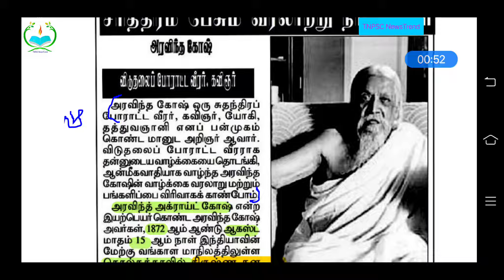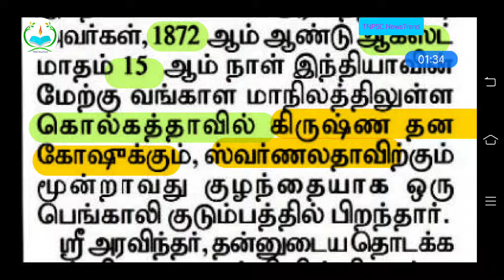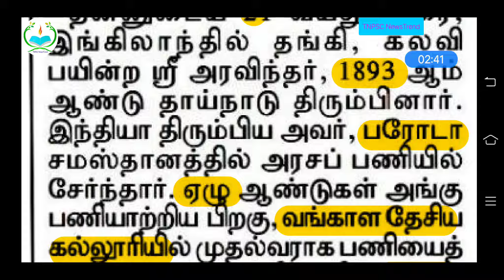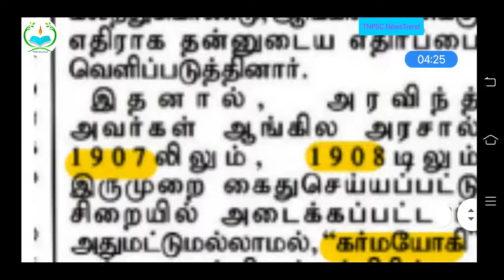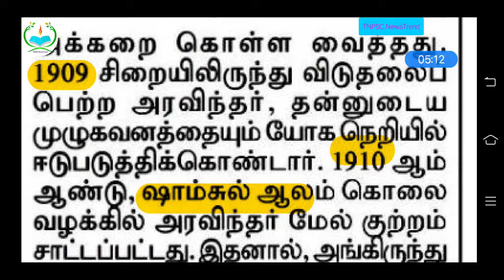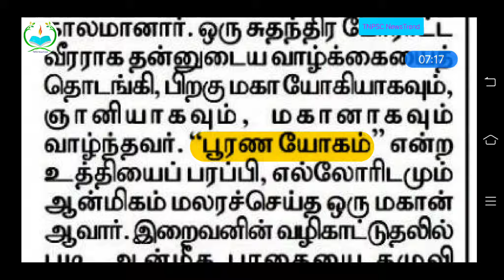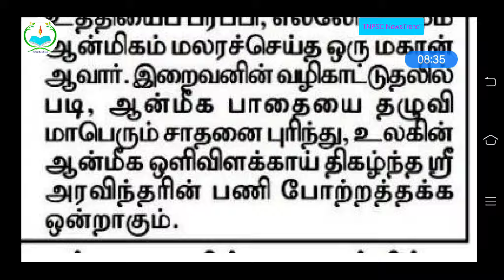அரவிந்த‌கோஷ் || இந்திய தேசிய இயக்கம்|| விடுதலைப் போராட்ட வீரர்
Pdf details

@TNPSC NewsTrend